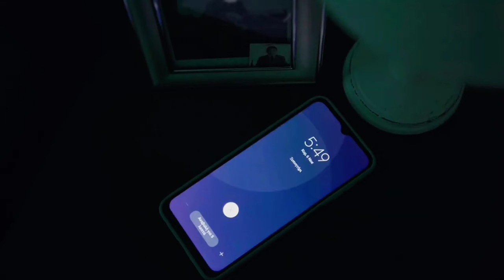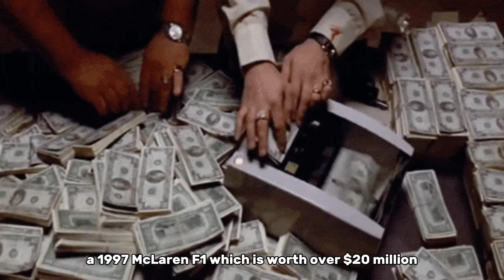A day in the life of Elon Musk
thumbnail credits: king luxury